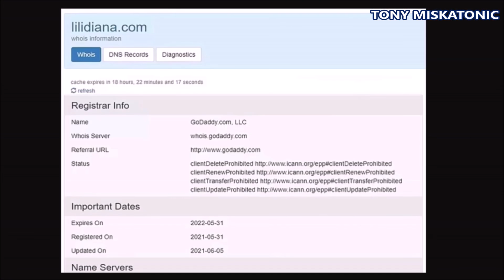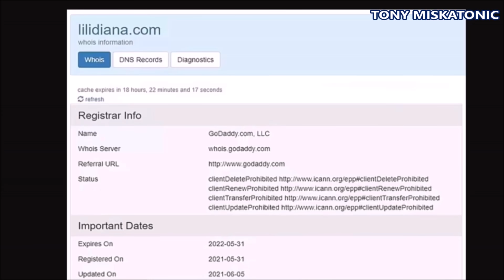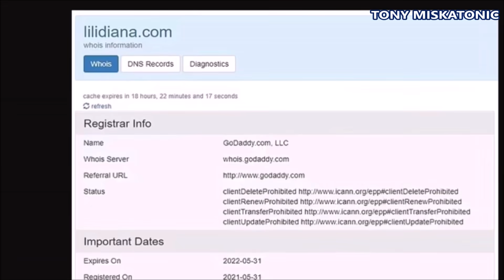HARRY Y MEGHAN REGISTRARON NOMBRE DE LILIBETH EN INTERNET ANTES DE AVISAR A REINA. DINERITO PRIMERO.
Es un nuevo mínimo desesperado y de mal gusto que es suficiente para poner la piel de gallina a cualquier realista.

Una cruda realidad del nuevo estilo de vida del príncipe Harry en Hollywood que dejaría a su abuelo revolcándose en su tumba.

Una revelación que se burla de la afirmación de los Sussex de que pidieron permiso a la reina ANTES de decidir nombrar a su hija recién nacida Lilibet, el precioso apodo de la infancia del monarca.

Porque, en realidad, ahora parece que las primeras personas a las que Harry y Meghan dijeron fueron el único grupo de asesores que realmente les importan: los contadores de  dinerito  de California que tienen como objetivo extraer millones de dólares de cada aspecto de su marca real.

Cuando la mayoría de los nuevos padres concentraban cada fibra de su ser en asegurarse de que su recién nacido tuviera una llegada segura y feliz al mundo, Harry y Meghan estaban comprando los nombres de dominio de Lili y Diana para su nueva hija.

No, esto no es una broma, en realidad lo han admitido hoy, incluido uno incluso antes de que naciera el bebé.